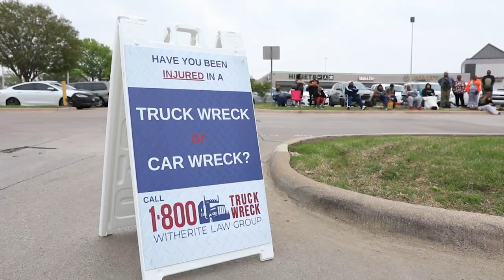DFW Easter Ham Give Away!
We had the opportunity to give back and support the DFW community for Easter weekend in Arlington, TX this past week! 🐇

Along with our radio partner K104 in Dallas, we gave away $40,000 in Honey Baked Ham gift cards! 🙌

Thank you to all who came out to support the cause and community, we always love seeing your shining faces and the dance moves never disappoint! 💃 🕺

On behalf of our entire law firm, have a safe and memorable Easter weekend! 🤗